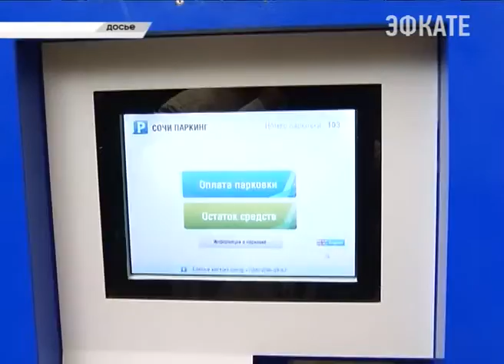Депутаты Сочи проголосовали за льготы на вывоз мусора для пенсионеров Новости Эфкате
Малоимущие пенсионеры получат компенсацию за вывоз мусора. Напомню, с 1 декабря плата за вывоз ТБО увеличилась со 140 до 210 рублей. Эту разницу в 70 рублей в форме единовременной выплаты решено компенсировать 43-ем тысячам малоимущим пенсионерам. Так сегодня решили депутаты на внеочередной сессии Городского Собрания Сочи.

В начале внеочередной сессии Городского Собрания депутатам представили нового первого заместителя главы Сочи — им стал Мугдин Чермит. Как отметил Анатолий Пахомов, ему предстоит решать важнейшие задачи — в первую очередь проблемы дольщиков и самовольного строительства. На курорте по-прежнему остаётся 400 домов, которые уже никогда не будут введены в эксплуатацию. Также на сессии были внесены поправки в Устав города — связаны они с изменением федерального законодательства. Зашла речь и о работе паркоматов. Сейчас меняют их программное обеспечение и они работают не в полную силу — принимают платёжи только по смс. Депутаты должны уже в ближайшее время подумать как увеличить доход от таких платных прибардюрных парковок, изучив опыт других городов.

Сочи. Новости.
Телеканал Эфкате.